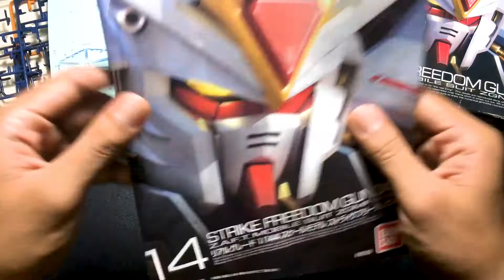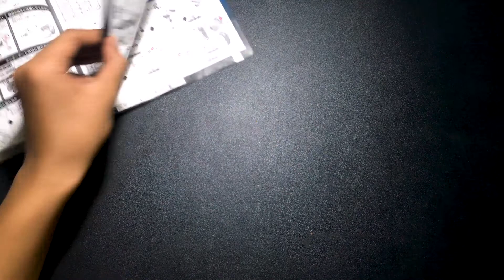Only Using Iphone 6s [ Strike Freedom Gundam ] Fast Build Gundam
sometimes some of us like the fast

see u :)

video documented using iphone 6s